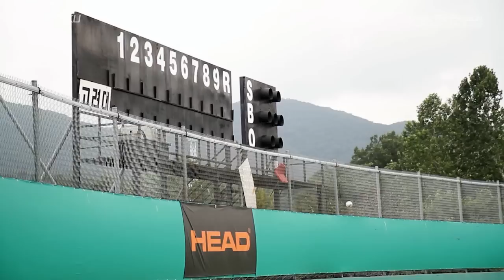[스포츠 다큐] Living the Passion, 고려대 야구부 그들의 땀의 기록 (1/4)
SPORTS KU가 제작한 스포츠 다큐멘터리
'Living the Passion'

고려대학교 야구부 선수
때론 나를 위해 뛰고, 학교를 위해 뛰고,
많은 교우들의 추억을 위해 뛰는 그들의 훈련기

고려대학교 학생선수
꿈 향해 질주하고 있는 20대 청춘의 도전과 열정
정기전과 나 자신과의 싸움에 미쳐있는 이들의 이야기

SPORTSKU DOCUMENTARY:
엄재용, 김명선, 고봉준, 박영미
백수진, 이건희, 박상조

Living the Passion
- a story of Korea univ. baseball team

Filmed and Edited by sportsku documentary

sportsku documentary:
Uhm_Jaeyong
Kim_Myungsun
Ko_Bongjun
Park_Youngmi
Paek_Soojin
Lee_Geonhee
Park_Sangjo

Equipment:
Canon 7D,
Canon 550D
Canon 17-55is f2.8
Canon 70-200 f2.8
unknown 17-50 f5.6